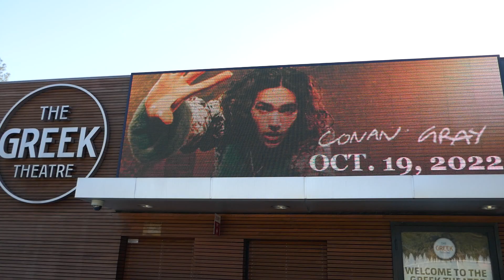Conan Gray Concert Marquee at The Greek Theatre Los Angeles California USA June 24, 2022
Conan Gray Concert Marquee (October 19, 2022) at Brandi Carlile Beyond These Silent Days Tour The Greek Theatre Los Angeles California USA June 24, 2022